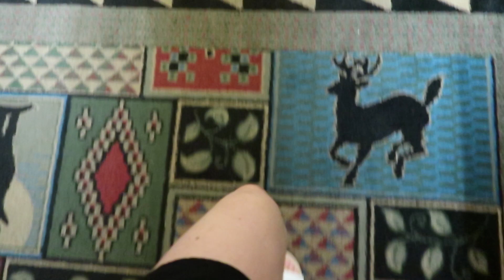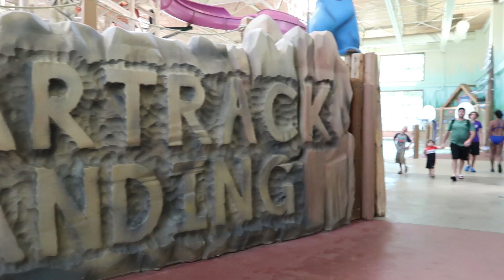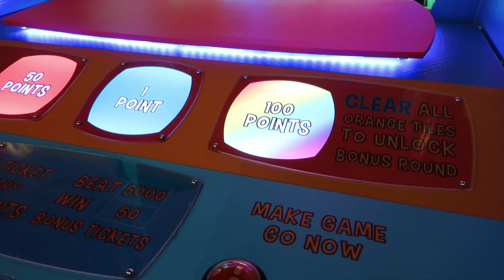GREAT WOLF LODGE 2022 | NIAGARA FALLS ONTARIO | DITL VLOG | NICOLE JOHANNA